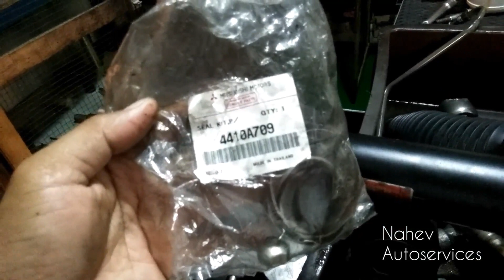Lokasi Yang Sering Terjadi Kebocoran Oli Power Steering Pada Mobil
Lokasi Yang Sering Terjadi Kebocoran Oli Power Steering Pada Mobil.Ini dikarenakan seal dan sealng yang sudah berumur sehingga tidak bisa menahan takanan oli power steering.